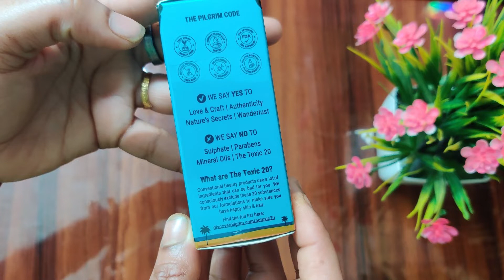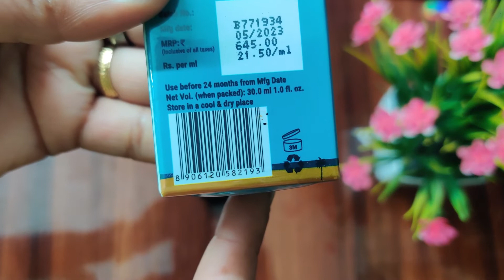Pilgrim Pealing solution Unboxing & Review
In this video - Pilgrim Pealing solution Unboxing & Review || Pilgrim Pealing solution Review || Pilgrim Solution

affordable nomadic  - Tour, Travel, Food, Festival